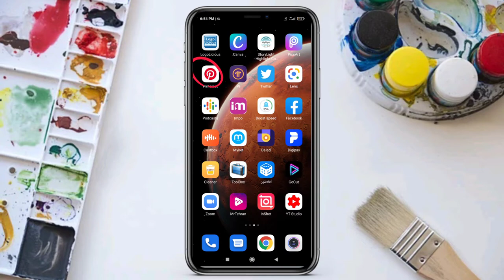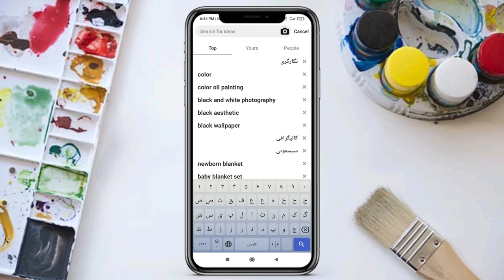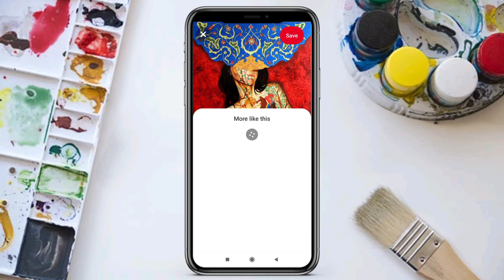آموزش صفر تا صد پیدا کردن طرح - چطور و از کجا طرح خوب پیدا کنیم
توی این ویدئو یاد میگیریم از کجا و چطوری برای نقاشی کشیدن طرح جذاب و با کیفیت پیدا کنیم. ساده ترین و سریع ترین روش اینجاست. حتما ویدئو رو تا آخر ببینید، با لایک و کامنتهاتون بهم انرژی بدین و کانال منو سابسکرایب کنید.
In this video, we will learn where and how to find an attractive and high-quality drawing for painting. Here's the easiest and fastest way.

Musician: @iksonmusic